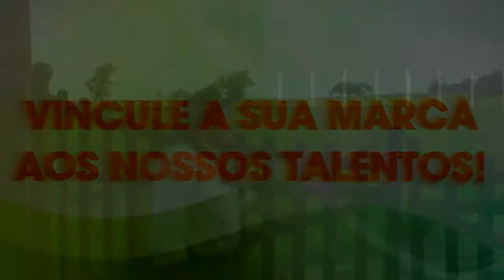SEM ALAMBRADO - Um dos maiores instrumentistas da cultura gaúcha, Marcello Caminha!